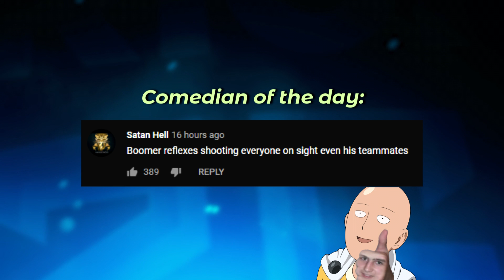THEY CHANGED NASUS'S WITHER!! - Trick2G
▼ expand me ▼

Previous Video GAME'S IN MY HANDS

Thumbnail/Channel manager ► Lilly